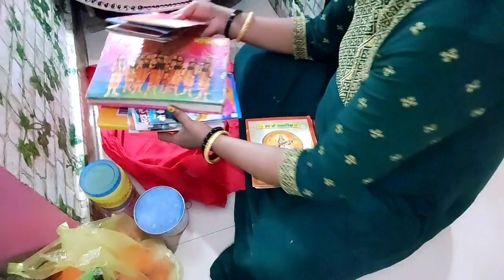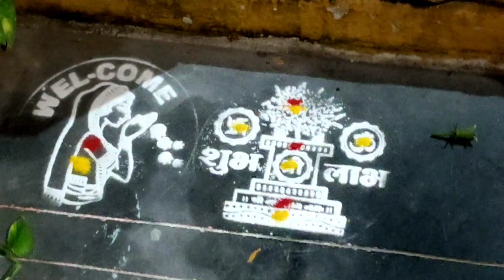🙏मार्गशीर्ष महिना माझ्यासाठी महत्त्वाचा का?🙏गुरुवारची पूजा नैवेद्य💁दुखणं वाढलं